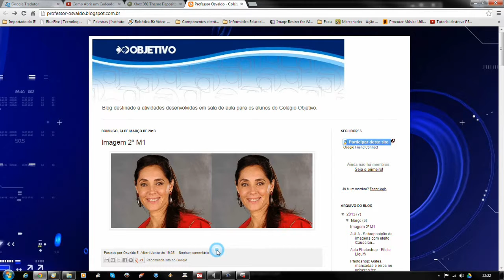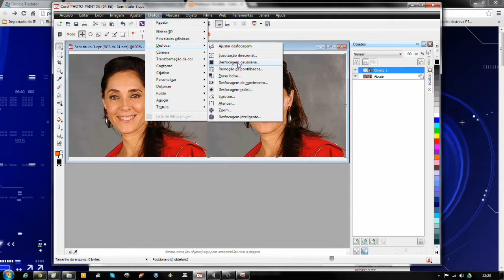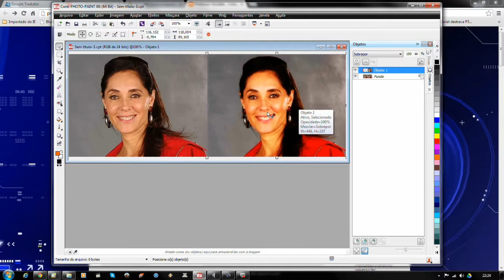Sobreposição de imagem com o Corel PhotoPaint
Efeito de sobreposição de imagem com o Corel PhotoPaint